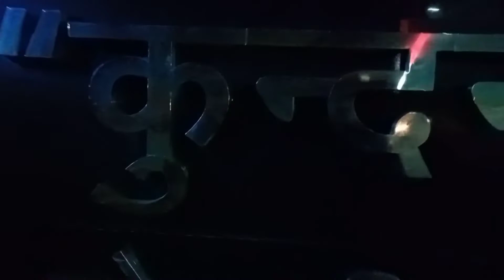बनारस रेल इंजन कारखाना में की गई खूबसूरत सजावट|| Beautiful Decoration Done In BLW!!